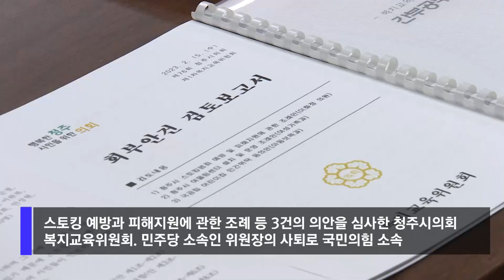[자막뉴스] 청주시의장, '직권부의' 만지작...여야 힘겨루기 장기화